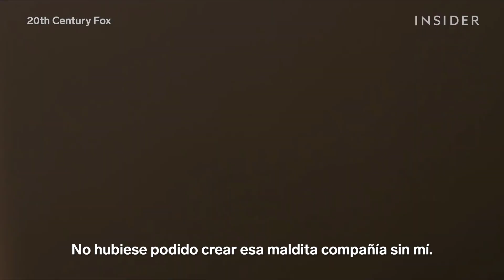Profesora de actuación analiza 13 escenas de ira | Buenas y malas actuaciones | Insider Español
La profesora de actuación Keira Duffy analiza hoy 13 de los ataques de ira más famosos e infames de Hollywood. Ella repasa escenas de ira que van desde grandiosas hasta mediocres y francamente terribles, desglosando lo que salió bien y lo que salió mal en las actuaciones de los actores.

Algunas de las escenas más memorables de las películas presentan a actores que se enojan, ya sea una estrella de acción como Arnold Schwarzenegger pronunciando su notoria cita de "niño del coro" en “El día final", el legendario Samuel L. Jackson dando su discurso Ezequiel 25:17 en "Tiempos violentos", o el maestro de la ira Jack Nicholson gritando a Tom Cruise en "Cuestión de honor". Entonces, ¿qué separa las mejores de las malas actuaciones? Con escenas que presentan a algunos de los personajes enojados más famosos del cine, desde el grito desgarrador de Regina George en "Chicas pesadas" hasta la diatriba televisiva de Howard Beale en "Poder que mata", Duffy analiza por qué ciertas representaciones de ira resuenan en el público mientras que otras fracasan.

Duffy deconstruye la grandeza del discurso de "King Kong" de Denzel Washington de "Día de entrenamiento", traza el arco de la emoción en el ataque de ira de Leonardo DiCaprio de "El gran Gatsby" y analiza lo que salió mal en la frase viral de Sylvester Stallone en la adaptación del libro de cómic "El juez". Ella analiza el célebre monólogo de Angela Bassett de "Waiting to Exhale" y examina las opciones de actuación improvisadas que hacen que la escena se sienta tan catártica.

Además de las escenas dramáticas, Duffy analiza las representaciones cómicas de la ira, desde la diatriba de Kristen Wiig en la despedida de soltera en "Damas en guerra" hasta la rabieta en el aeropuerto de Nicolas Cage en "Luna de miel para tres", y habla sobre cómo los actores cómicos usan el físico para hacer reír interpretando una escena de ira. Y en la escena de la corte de "Cuestión de honor", Duffy compara la justa ira del joven abogado de Tom Cruise con la indignación engreída y desafiante del coronel de Jack Nicholson, y habla sobre cómo los actores escalan la escena hasta la línea clásica de Nicholson, "¡No puedes soportar la verdad!". A lo largo del video, Duffy señala las técnicas que utilizan los actores de primer nivel para hacer que sus locuras se sientan reales y viscerales ante la cámara, así como los errores comunes que pueden hacer que la ira se convierta en una ridiculez y, en algunos casos, en una comedia no intencional.